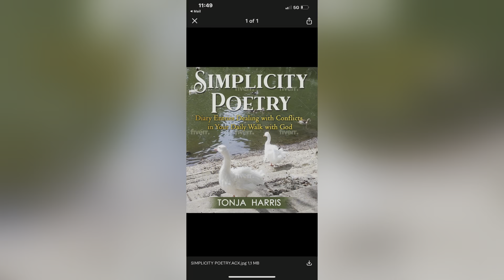Review on Whataburger Chili & Cheese with Corn Chip Hamburger